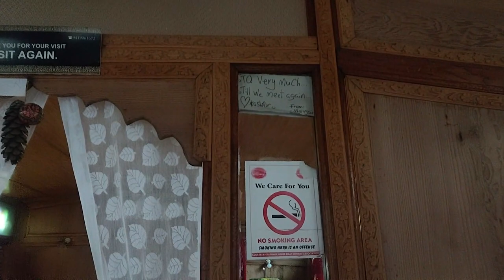Jaipur to Srinagar by Road Boat House | So Cheap | Altroz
Jaipur_to_Leh

After traveling so long finally we reached Srinagar, It took a 22Hr drive from Jaipur to Srinagar Via Udhampur. My Experience staying in Boat House was wonderful, We booked all the hotels on spot with no advance booking.

The biggest part of Dal lake is 15no. Ghaat which is just opposite Nehru Park you can easily go and visit the boathouse directly the owners give you a visit to the house and transfer from the boathouses is free. You can come multiple times from your boat to Ashour. They charged 2k rent for 2 decent rooms.

Mystic Shubham